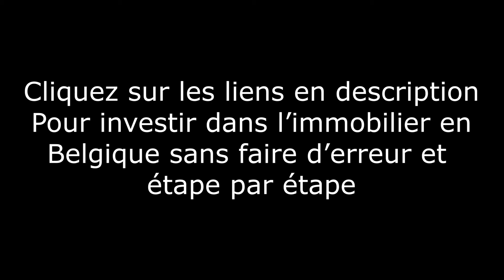Comment te lancer dans l'immobilier en Belgique ? Les étapes à suivre dans l'ordre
Découvre comment te lancer dans l'immobilier en Belgique ! Les étapes à suivre dans l'ordre

Découvre aussi comment devenir investisseur immobilier à succès en Belgique.
↓ E N S A V O I R + ↓

→ On t'explique ici comment te lancer dans l'immobilier en Belgique sans faire d'erreurs

→ On analyse ensemble ton projet immobilier et on trouve des solutions en one to one

➡️ Comment nous suivre dans nos aventures immobilières ?

A ton service,

Mahery